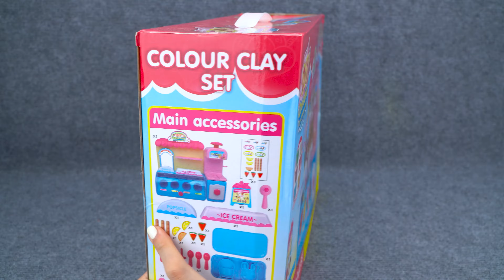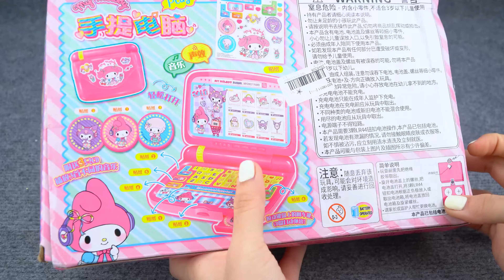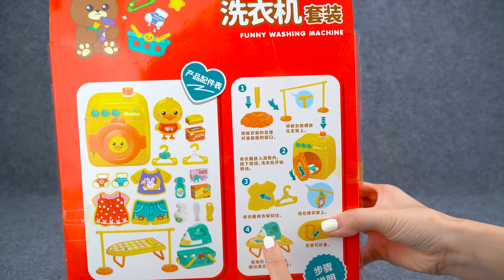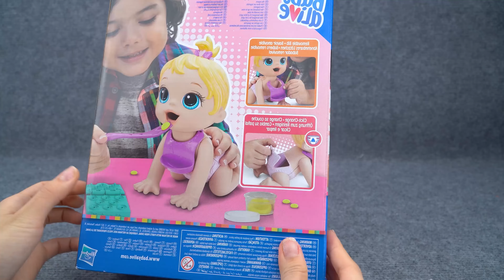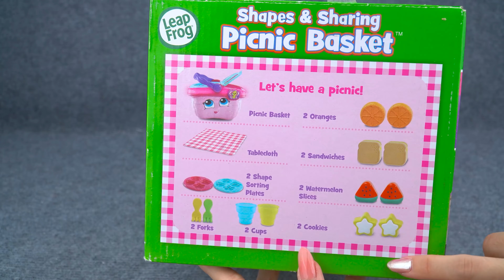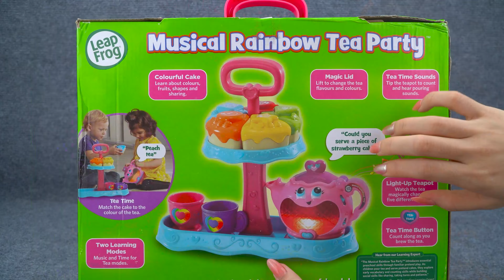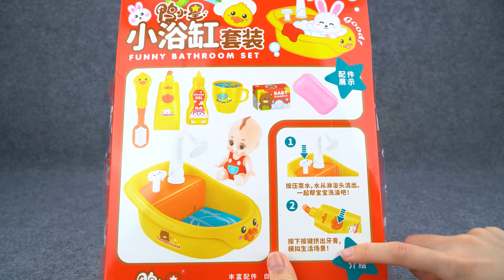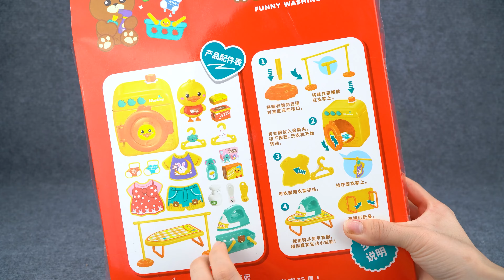74 Minutes Doctor Playset ASMR, Satisfying Unboxing Cute Ambulance Collection | Review Unboxing Toys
74 Minutes Doctor Playset ASMR, Satisfying Unboxing Cute Ambulance Collection | Review Unboxing Toys